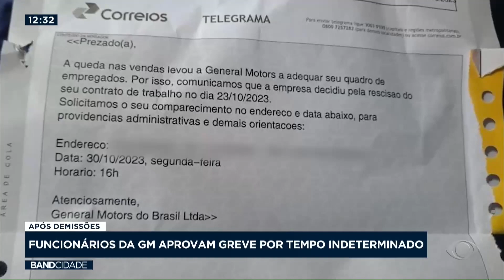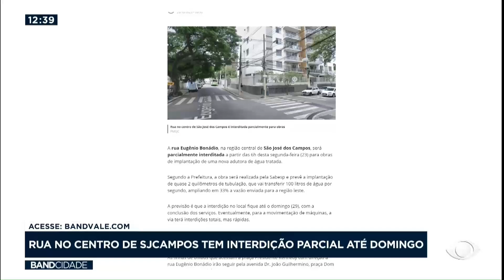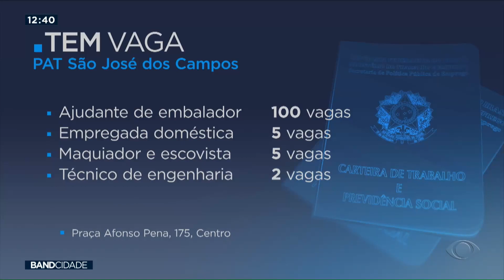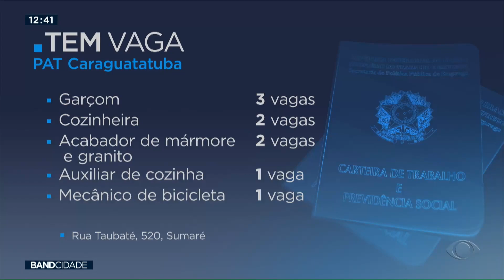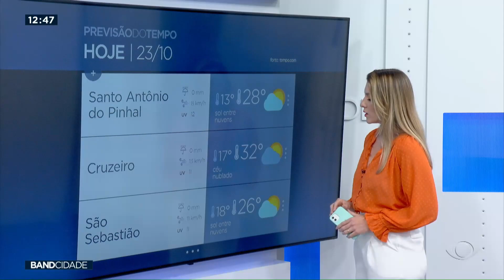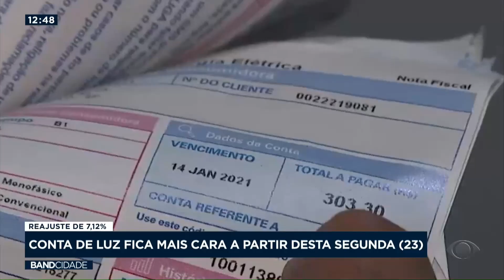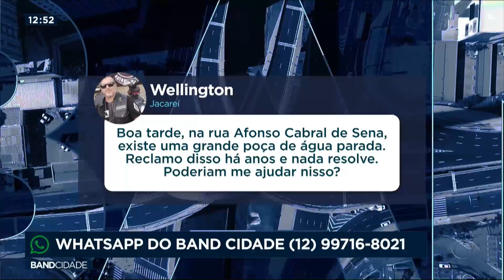Band Cidade 1ª Edição - 23/10/2023